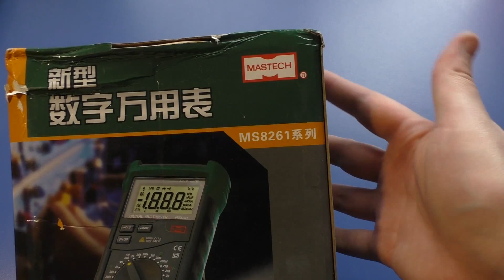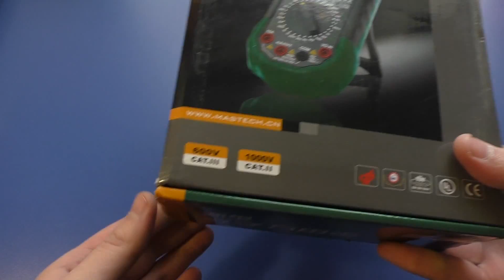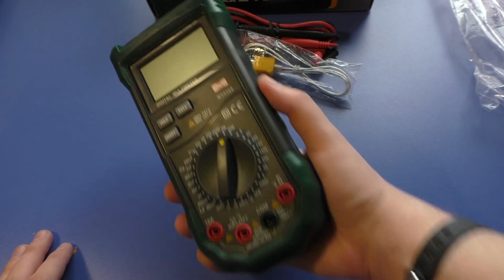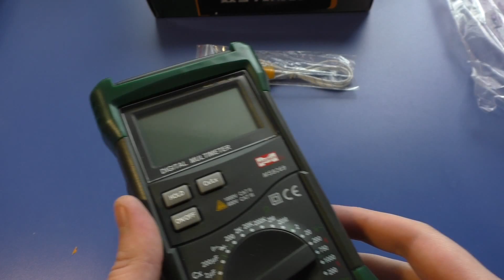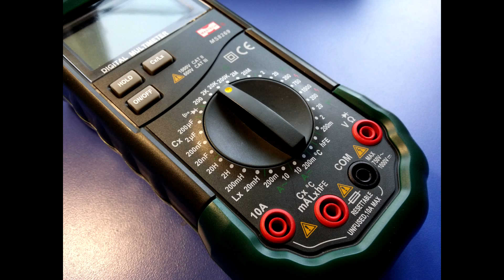Легендарный Мультиметр MASTECH MS8269 с Aliexpress